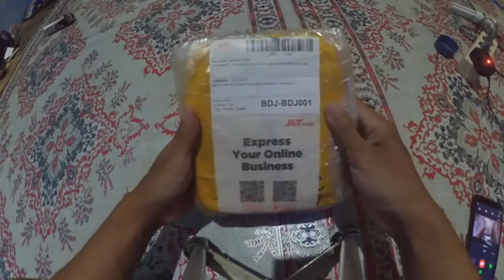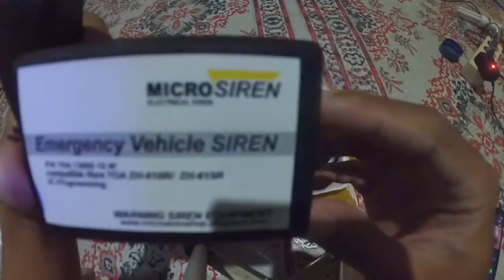onboxing paketan misterius lagi